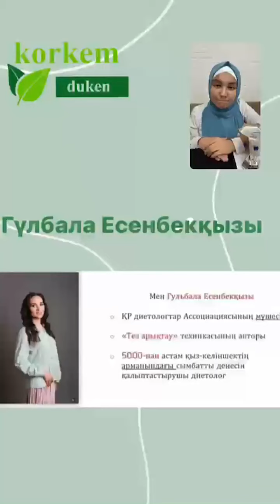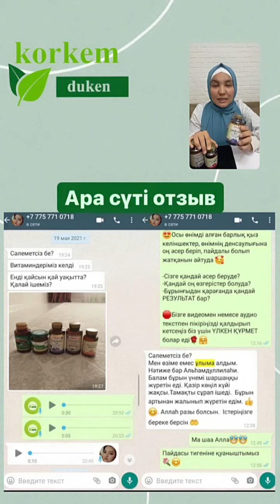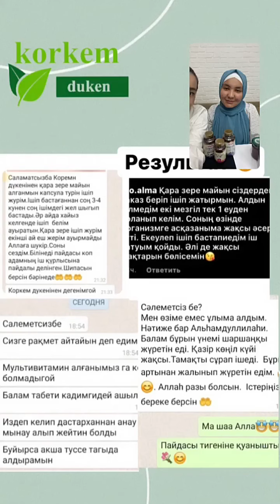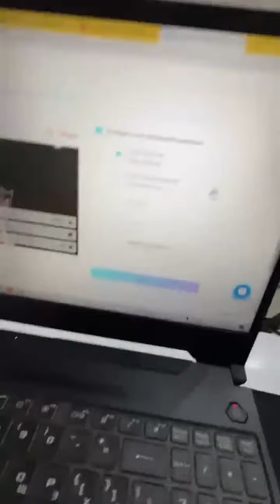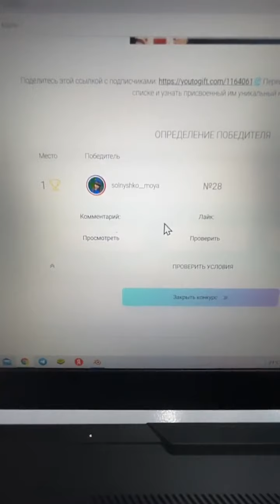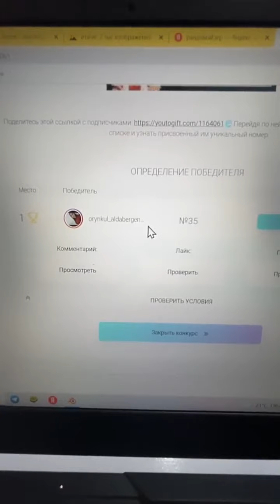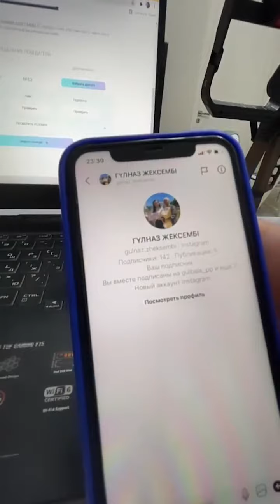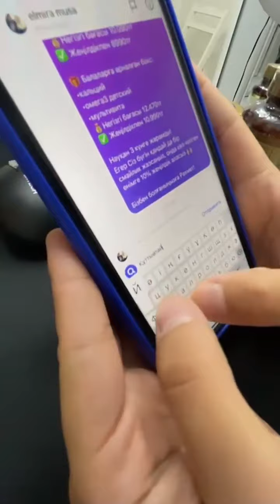парақшасында тек менің оқырмандарыма жеңілдік жүріп жатыр💃